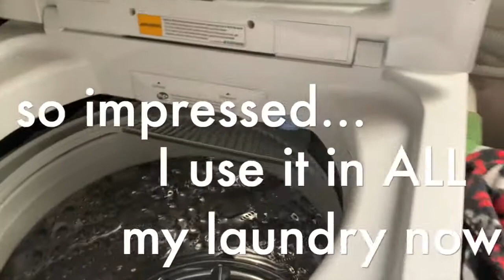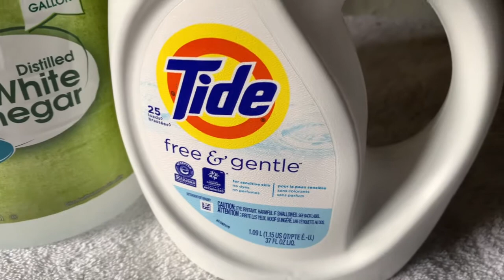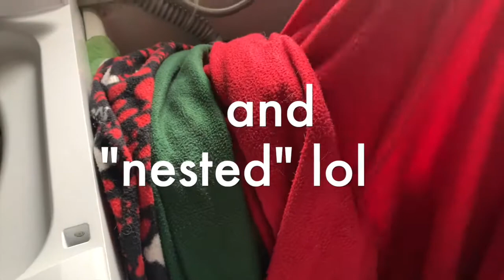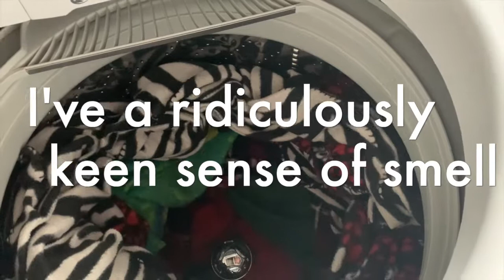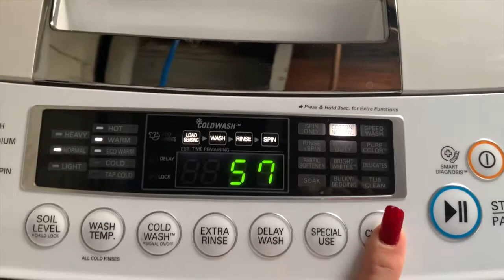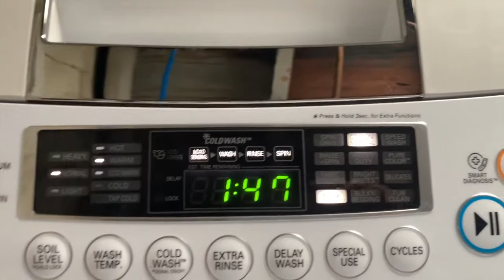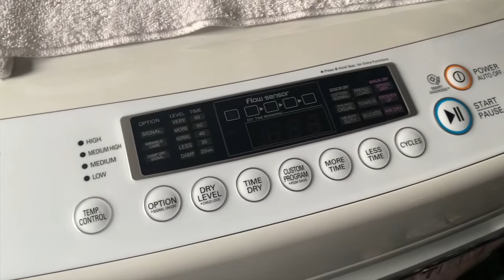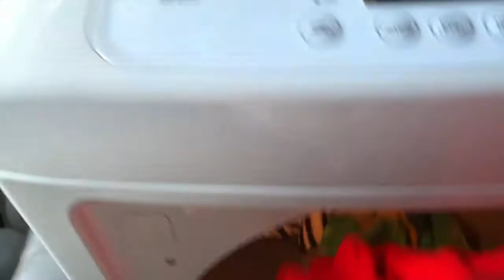How to keep dog bedding fresh & clean-UPDATED for ALLERGIES and SENIOR dogs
Keeping the house smelling clean and fresh with four dogs is no easy task--and it starts with them and their bedding--they get monthly baths (at least) and we do a truck load of laundry.

My crew is getting older (two are 8 and two are 10 years old now)  and over the summer (bc of a change in their food, made by the manufacturer of the food they were eating) they all developed allergies. We've changed the food to a higher quality and still the problem persists. So we've changed the laundry habits as well. Anything to bring them relief and comfort. =0)

If you  enjoy our vids--please hit the "like" button and share it with your dog-lovin' friends and family--that lets YT know we exist 👍🏼🦴😎

Welcome to to our channel—so glad you found us! This channel is dedicated to sharing information, product trials/reviews, and above all, the love of dogs— in order to keep them ALL happy, healthy, safe and strong!!! 🐾💙🐾💜🐾🖤🐾❤️

PLEASE NOTE: these videos are made for adults, by an adult who values strong language (and once in a while, that means the use of profanity). As a college English professor and writer: I don’t believe there’s any such thing as a “bad” word.

🦴🎾🥏 If you'd like, you can help support the channel and our work (bringing you more and more tips, tricks, info and product reviews here on YT) via this 🥏🎾🦴 follow this link if you'd like a Dog 🐾VE free printable

FAVORITES
*SWAG:
Coolest Covid face masks out there:
Watercolor Boston
Christmas Boston

Biggest ever Boston refrigerator magnet (lol)
Car decal

Their awesome new beds
We love our Bella Bowls (ea. has their own color)

*TOYS:
DNA springy toy
Senior Kong med
Toy Mat

TREATS & FOOD:
Blueberry treats
NutriSource Senior food

NECESSITIES:
BEST training book
First aid book
Pee spray (Urine Destroyer)
Hot spot spray

*When you make purchases via any of the Amazon links listed here, it doesn't cost you anything more (AND you don’t have to buy what’s listed—buying ANYTHING from Amazon using one of these links helps), as we sometimes get a small commission which helps us provide more free content at a better quality. Thanx so much ;0)

I’M CONDUCTING A LITTLE EXPERIMENT WITH THIS CHANNEL and your help would be ever so much appreciated if you’re up to it. It’s a medical thing: I have an extreme allergy to Facebook and other social media. It makes me break out in severe irritation and suffer a great deal of time and life wasted. None of which is good for my health.
So, I’m not going to ask you to “find me” out there. I won’t ask you to chase me all over the internet. I'll be HERE on YT, right where you found me.
THE EXPERIMENT IS THIS: can one grow a channel without having to be on every social media platform there is?
That’s where YOU can help. What I will ask of you is this: If you enjoy the information here, find it the least bit helpful and sorta’ entertaining once in a while, please hit the "like" button, leave a comment or two and by all means subscribe and it with people you think may enjoy it as well (even if that means "out there" in social media land, lol). I’m certain this can happen without having to resort to nightmarish tangle that is FB, et al.
Though, I do enjoy using Instagram now and again @klm4Bostons on Instagram

If you happen to be into junk journaling, paper crafting (glue books, altered books, paper dying, etc.) check out “my take at The Lake” @mytakeatthelake on YT, for new theme ideas, quick dip tips & tricks, thrift store hauls for supplies—and even a few true crime tales just for fun.